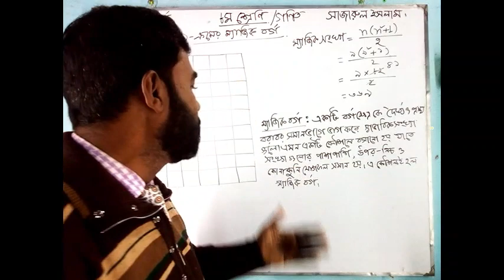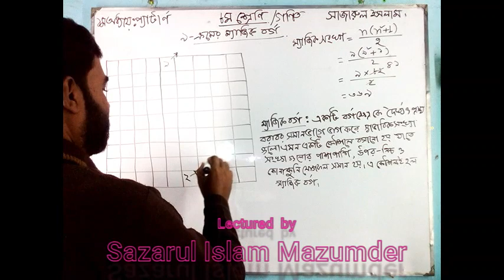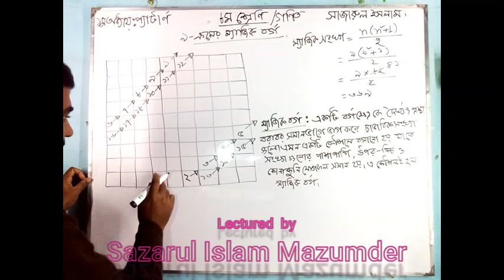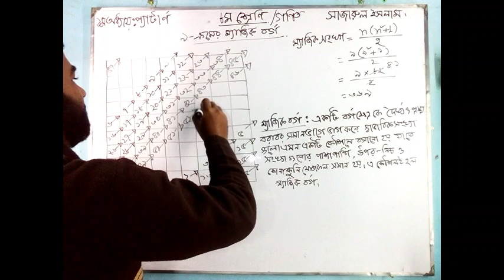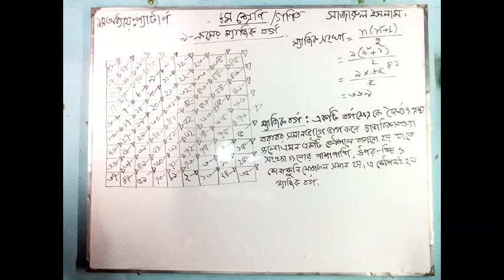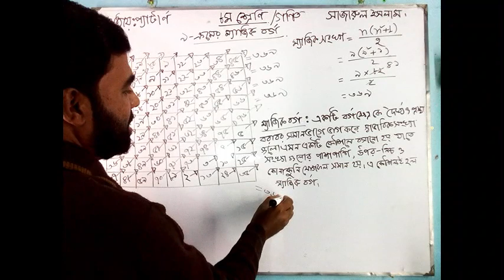Class 8, Math, Pattern, 9 Magic Square.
শিখে রাখলে ভাল হবে। বিশেষ করে ম্যাজিক বর্গের সংজ্ঞা মনে রাখবে এটা পরীক্ষায় আসে।